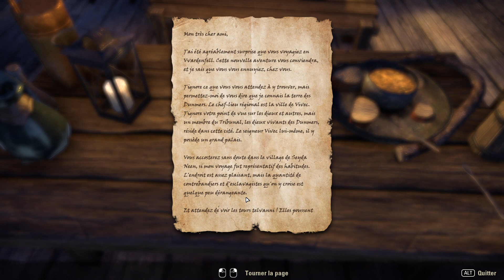The Elder Scrolls Online Morrowind Episode 1 FR - Découverte Gameplay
L'aventure continue ici : (pas encore disponible)